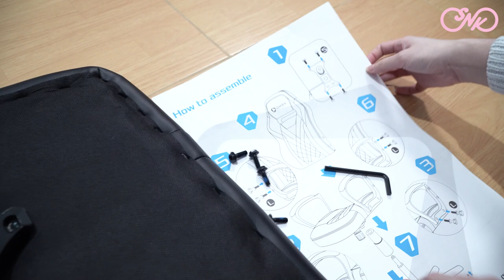SNKreview - REVIEW KURSI GAMING DIBAWAH 2JT RUPIAH, WORTH IT NGGA ?!!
Hallo guys!
Kali ini aku bakalan review kursi gaming on budget, sebelumnya aku mau disclaimer dulu bahwa ini beneran honest review ya tanpa ada endorsment sama sekali.

Jadi sebelumnya tuh aku pakai kursi biasa untuk streaming dan akhirnya aku mencoba beli kursi gaming yang sesuai budget aku, tapi yang enak dan nyaman... dan yang pasti ngga menyiksa keuangan juga disaat pandemi kayak gini...

kayak gimana sih kursinyaaa ??? Yuk nonton videonya sampai habis yaa. !!!

PS : Sorry banget meja PCnya berantakan banget 😭